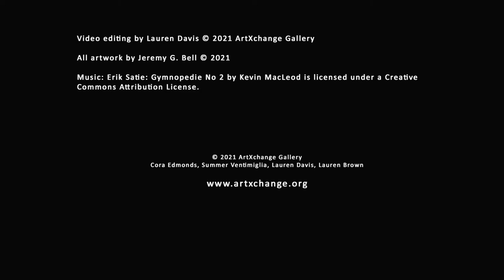Jeremy G. Bell Virtual Artist Talk | Part 2: Shielded and Lady Liberty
In Part Two of our Virtual Artist Talk with painter Jeremy G. Bell, he discusses the multifaceted meaning of his "Shielded" Series as well as the symbols in "Lady Liberty, Liberated Lady."

ArtXchange Gallery in Seattle, WA, presents "A Glimpse at Soul," our debut solo exhibition featuring painter Jeremy G. Bell. Best known for his complexly layered portraiture of contemporary Black subjects, Bell’s work challenges and reclaims the narrative of what it means to be a Black American. Bell’s paintings are layered amalgams; splashes of paint, ink, charcoal, and other media unite with symbolic imagery and hyper-realistic, soulful faces coalescing at the center. Bell uses the portrait medium to investigate the world that his subjects live in, which continually exposes them to stereotyping, violence and suffering; despite these conditions, beauty, Blackness, and the spirit prevail in Bell’s work.